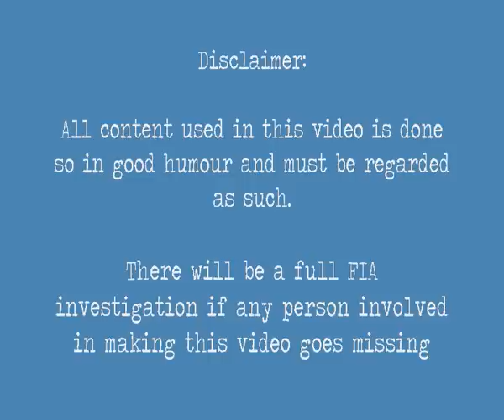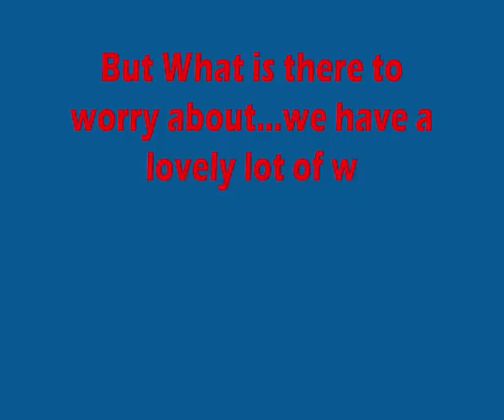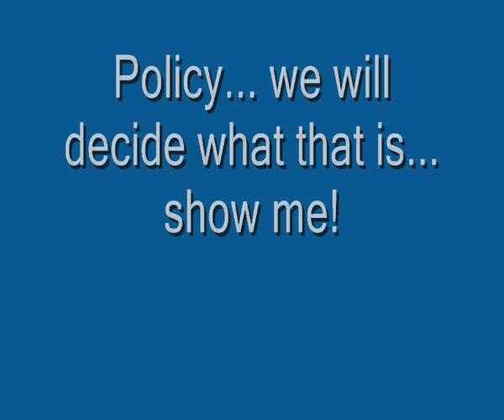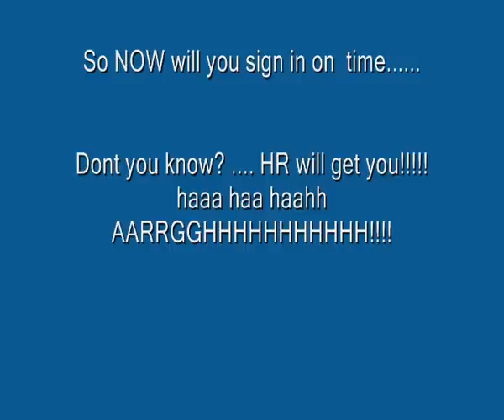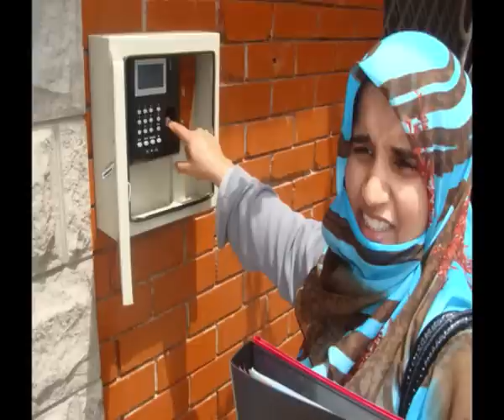Froebel's International School Annual Faculty Photo Album 2009-10 Part 1.wmv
Absolutely hilarious! Especially end of Part 1 & all of Part 2